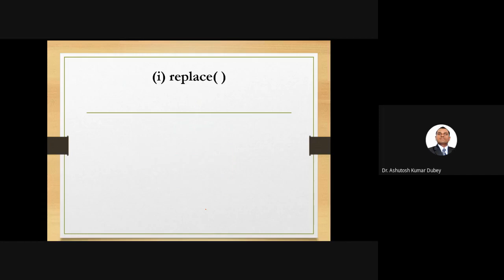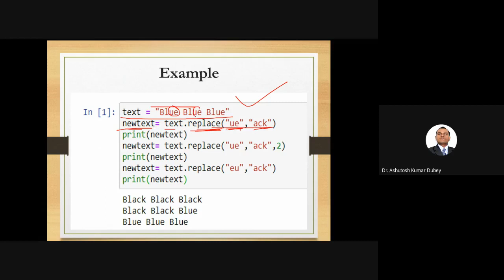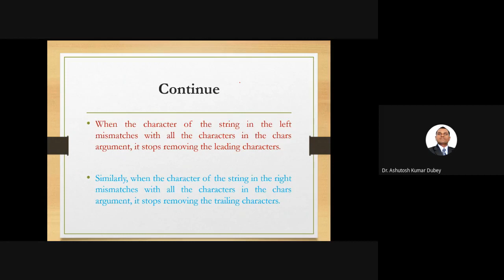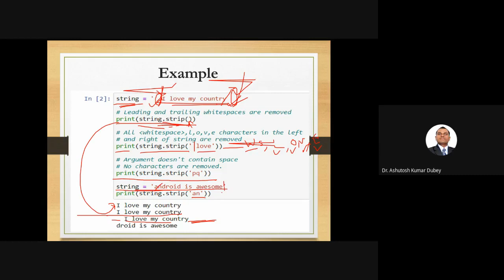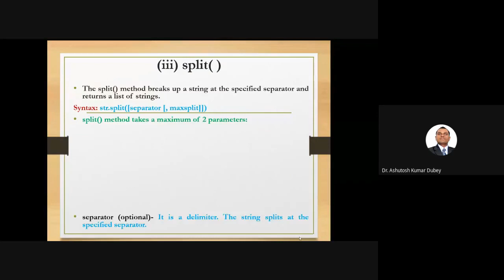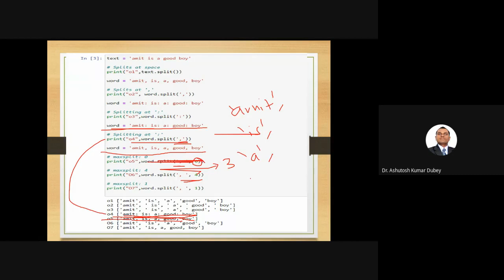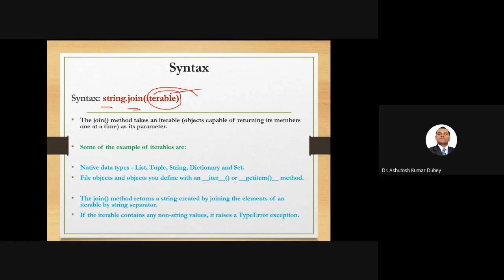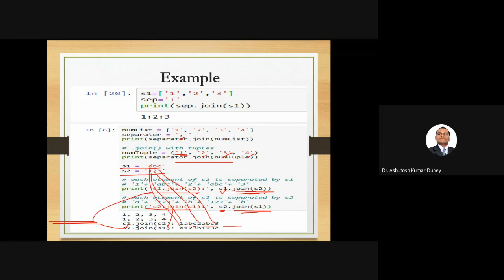String Method-IV (Python)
String replacement method in Python